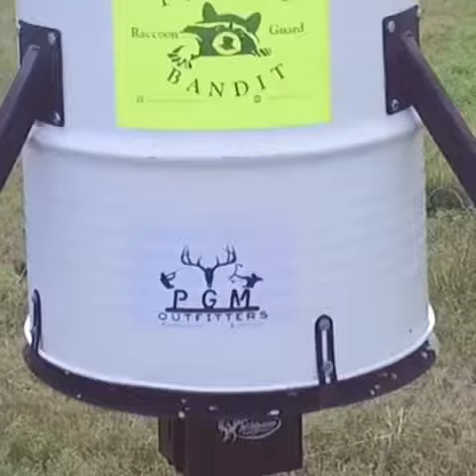PGM Outfitters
Bandit Coon Guard intro